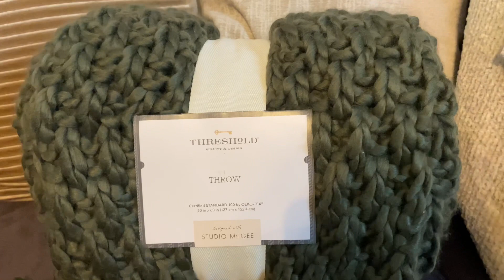FALL 🍁 FAVORITES | AMORETU TRY ON HAUL & REVIEW | STARBUCKS | TARGET & WALMART HOME DECOR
Hey y’all, I hope you enjoy this clothing haul from Amoretu. They have Amazing women’s clothing. Perfect for any occasion.

Olive Green shirt: Long Sleeve Shirt Women | Amoretu

Dress: Women Long Sleeve Tunic Dress | Amoretu

Size Small

🎯 Target Home Decor

Plaid pillow:

Green pillow

Lumbar Rust Pillow

Chunky Knit Throw Blanket

⭐️ To Join my Ibotta team enter code : ERNCDXJ when signing up to start earning cash back on your purchases using Ibotta.

⭐️ To start earing kicks on Shopkick use my code: SHOP682013
We will both earn 250 kicks when you walk-in, scan, or earn 25 kicks within the first 7 days of joining

⭐️ To start using Fetch Rewards use my code: YKANA
You'll earn 2,000 points when you scan your first receipt.

⭐️ If you have any questions on how to use any of the money saving apps please don't hesitate to ask me. I'm here to help you save money too! ⭐️

If you are new to IBOTTA check out my video on how to use Ibotta using the Walmart grocery pickup.

 If you want to use other stores, it is the same process of just adding your offers. This is a tutorial on the Walmart grocery pickup, but is similar to other stores. If you go into a store and shop you'll add your offers just the same the only difference is you scan an actual paper receipt that you receive once you are done shopping.